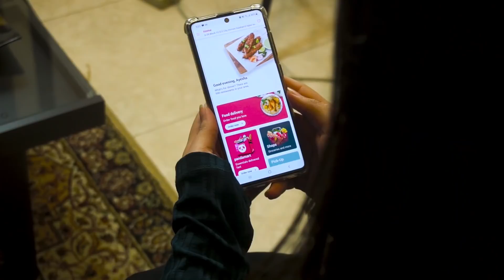MIAN BIWI AUR GROCERIES | Comedy Skit | The Great Mohammad Ali